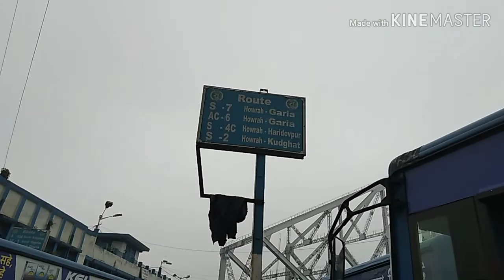Howrah station full information full review 6:30 Howrah station kaysa Hal rahta ha